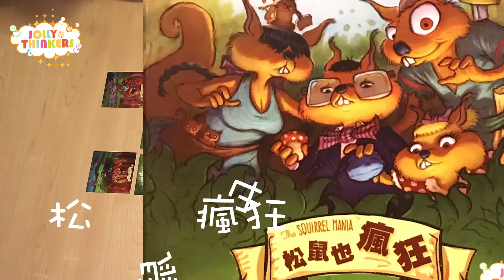Squirrel Mania 松鼠也瘋狂 (廣東話版) - Jolly Thinkers Boardgame Channel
Jolly Thinkers Boardgame Channel - Squirrel Mania 松鼠也瘋狂

松鼠森林越野賽，闖關翻牌考記憶，
勇過三關奪榛果，腦筋聰敏勝同儕。